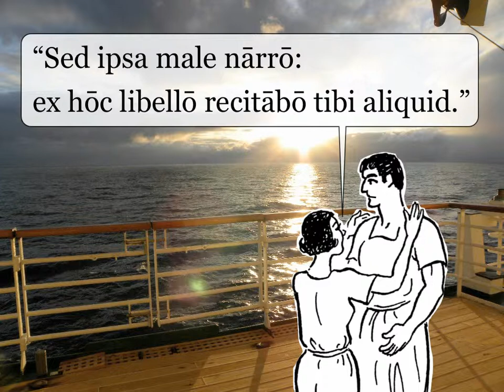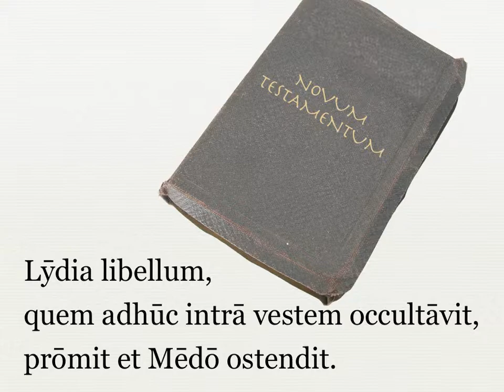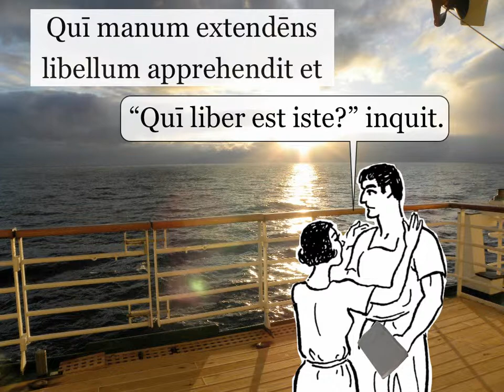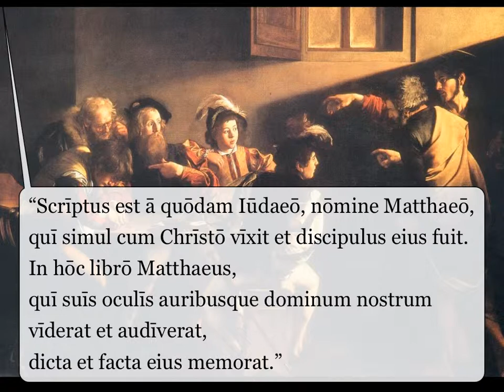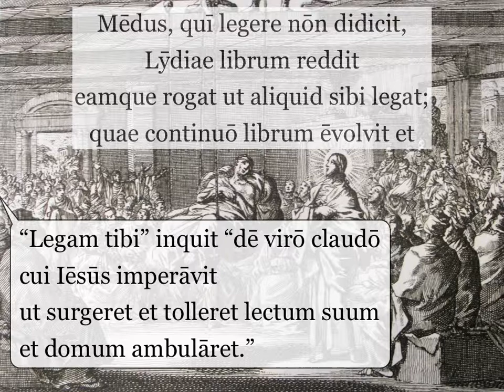Chapter 28, Lecture 3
My commentary on Ørberg's Familia Romana, Capitulum XXVIII, Part 3.